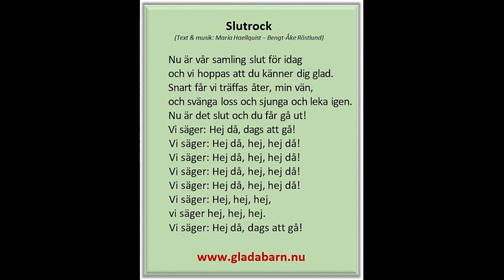Slutrock (Text & musik: Maria Haellquist - Bengt-Åke Röstlund)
En svängig hej då-sång att använda som avslutning på en samling eller som avslutning av skoldagen.